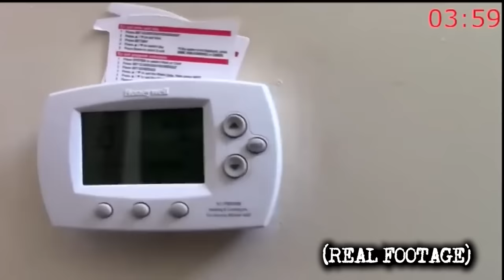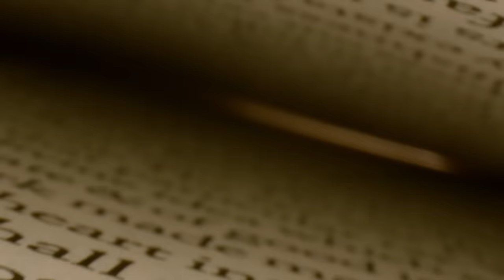He left mom in the pot...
Today's story is the first of 3 Thanksgiving Killers, and it follows Joel Guy Jr, the boy who boiled his parents.

MERCH- lookbehindyou.shop

If you enjoy true crime documentaries, scary videos, or unsolved crime cases you’ve come to the right youtube channel!